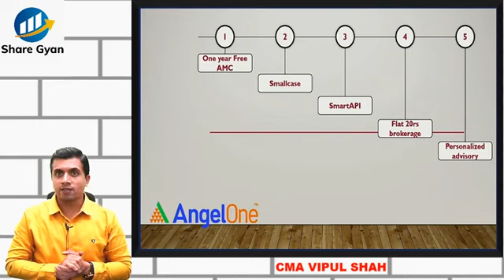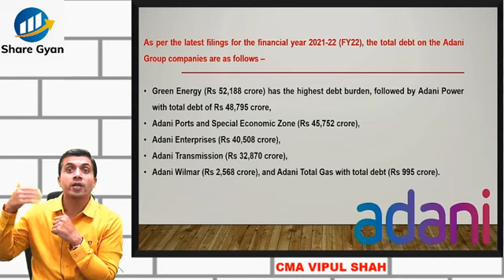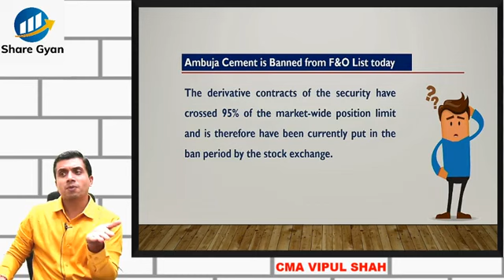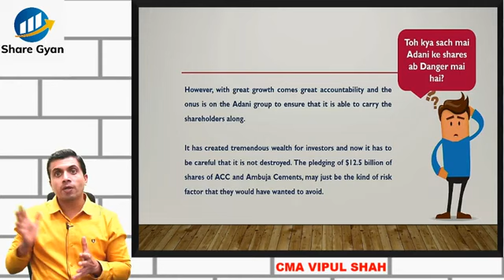Ambuja ACC Adani | CMA Vipul Shah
Click on the link given below to open an D-Mat account with Angel One

Watch this video to know Ambuja ACC Adani.